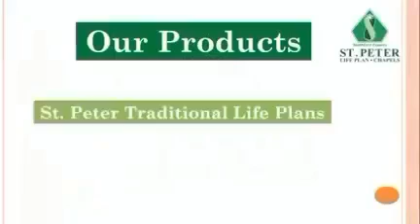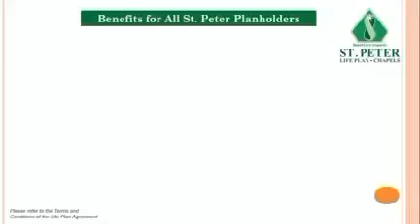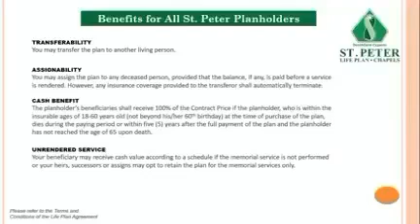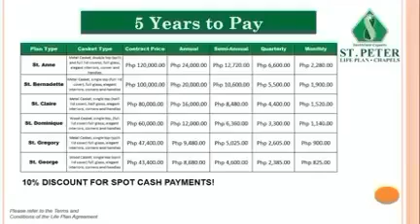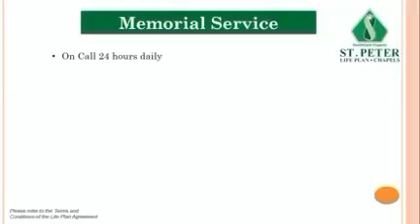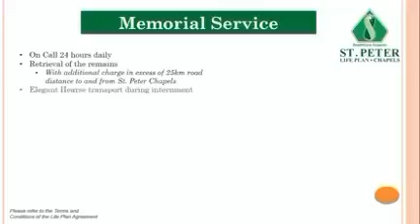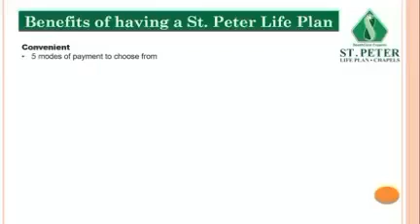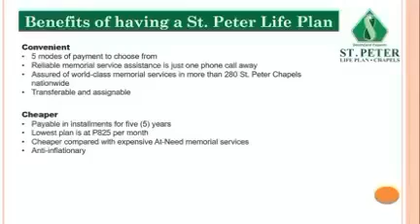how to avail st.peter life plan/insurance